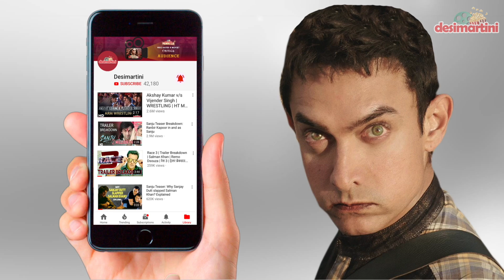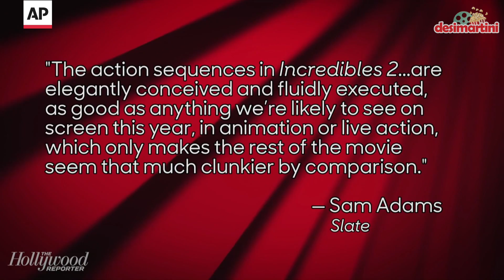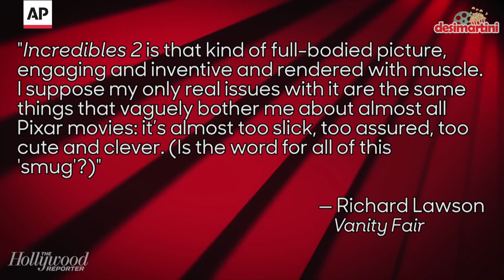THE INCREDIBLES 2 Movie Review | worth the long wait?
Brad Bird's second superhero movie THE INCREDIBLES 2 hits the mark, even if it doesn't have as much to say as it thinks it does, according to the reviews.